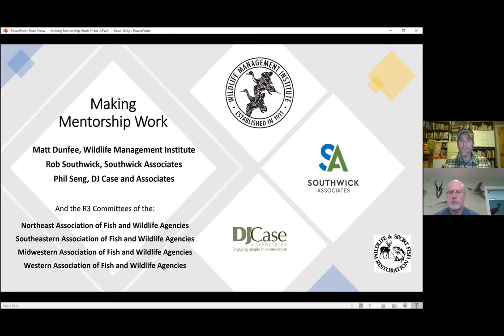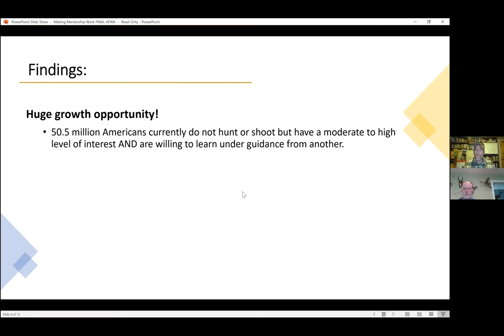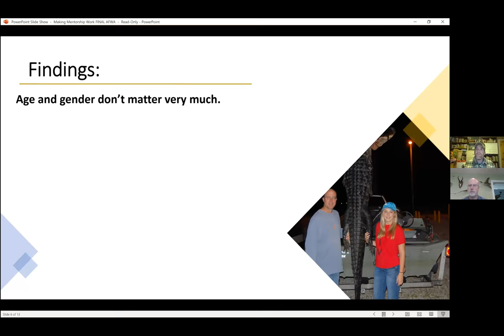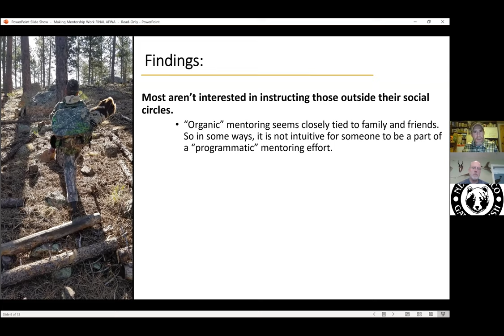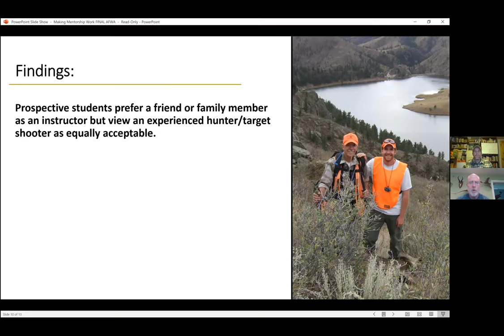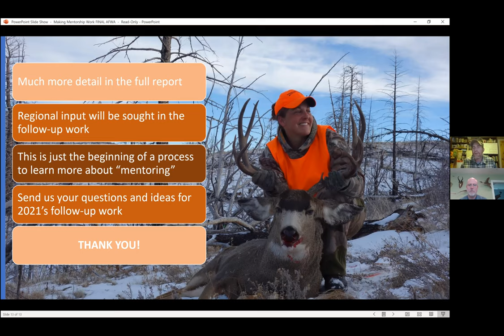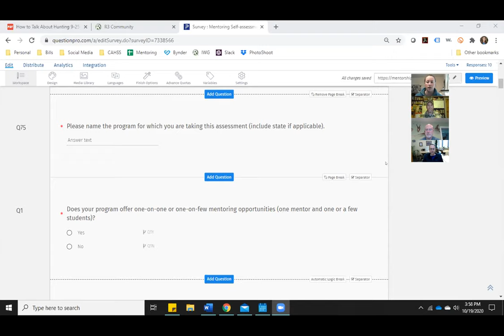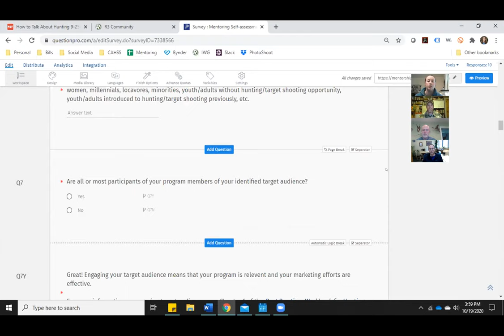R3 Coffee Talk: (Oct. 2020) The Missing Link in R3 - Making Mentorship Work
Join Matt Dunfee, Rob Southwick, and the Council for a conversation on WMI’s new mentoring research, previewed during the Virtual R3 Forum Through a series of surveys and focus groups, this project and report examines many nuances of mentorship and offers insights to how we can move forward in a meaningful way to recruit, retain, and reactivate mentors as well as participants. From the report

“This project was designed to help the R3 community understand how programmatic mentoring efforts might be improved or designed to maximize their positive impact on participation. The information produced can hopefully help answer many of the critical questions posed by R3 practitioners. Questions such as “How should mentoring be defined?”, “Where do we find people willing to mentor in some form?”, and “What motivates mentors?” Having answers to these and many others addressed in this report will allow existing mentoring programs to enhance their effectiveness and offer insights to organizations on how they can design and deliver new and successful programmatic mentoring efforts.”